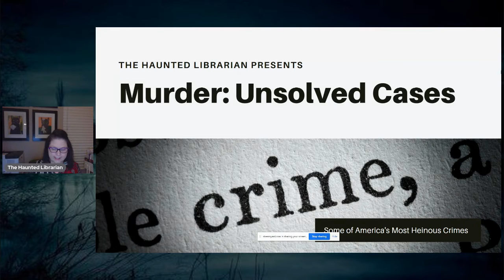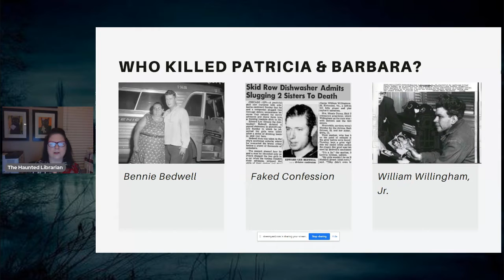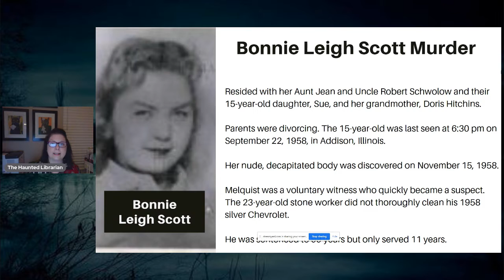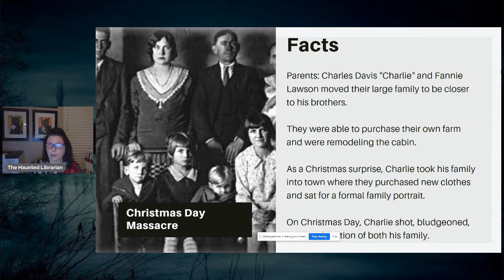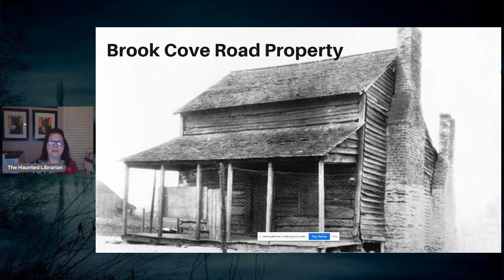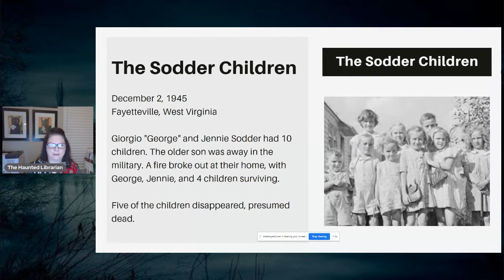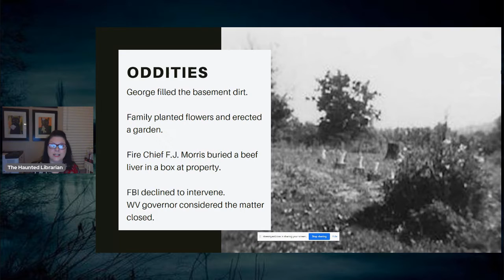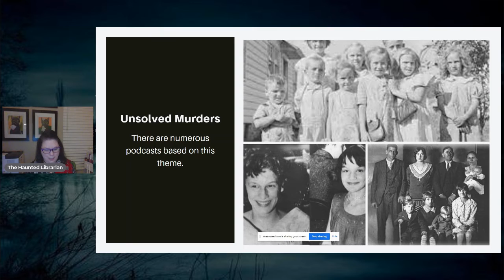Ghost Education 101 presents Unsolved Murder Cases with The Haunted Librarian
🕵️‍♂️✨ Dive into the mysterious realm of Unsolved Murder Cases with The Haunted Librarian!

📚🔍 Join Ghost Education 101 on this spine-chilling journey as we explore gripping tales of unresolved mysteries that will leave you on the edge of your seat.

👻 The Haunted Librarian brings a unique perspective to these cases, combining her love for literature with an unyielding passion for solving the unexplained. From cryptic clues to haunting crime scenes, each story unravels like a suspenseful novel, making you question reality and the thin line between fact and fiction.

🕯️ Light a candle, grab your detective hat, and prepare for a rollercoaster of emotions. Together, let's discuss and speculate on these perplexing cases. Who knows, maybe your keen insight will be the key to unlocking the truth!

🗣️ Share your thoughts, theories, and reactions in the comments below! Let's turn this into a virtual detective gathering and see if we can crack the code together.